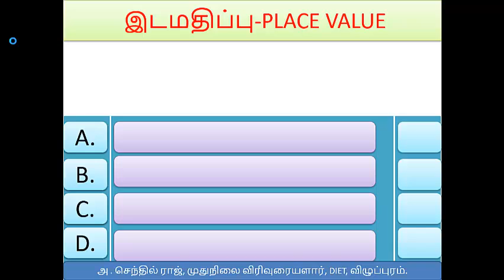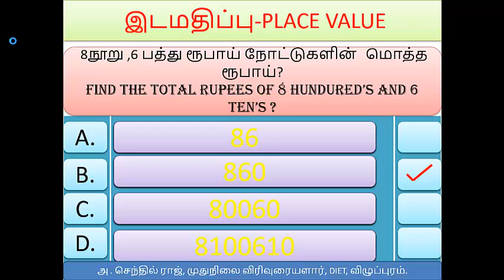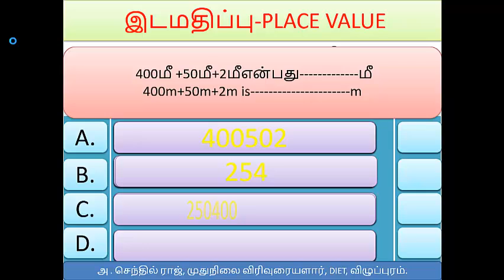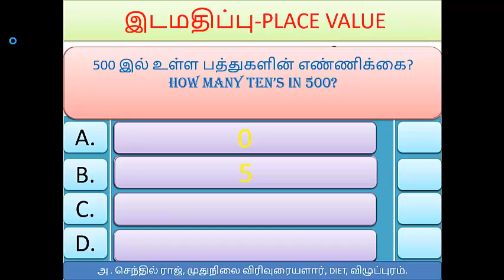place value questions life situation problems இடமதிப்பு கணக்குகள்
place value understanding questions and answer in tamil,இடமதிப்பு வினாக்கள்,இடமதிப்பு வாழ்வியல் வினாக்கள் ,இடமதிப்பு  வாழ்க்கைக் கணக்குகள் மற்றும் விடைகள்,place value,place value questions.